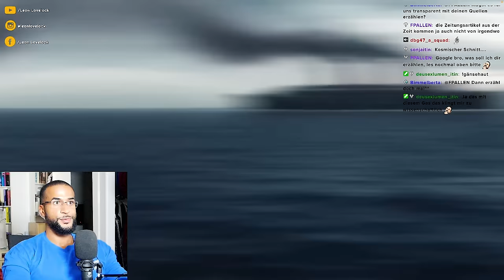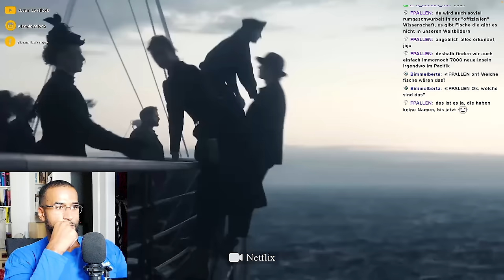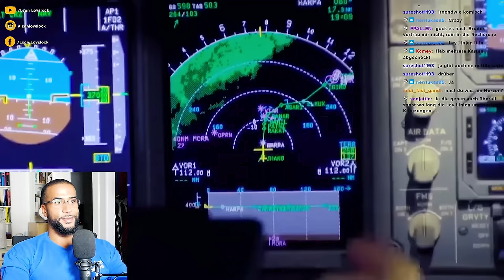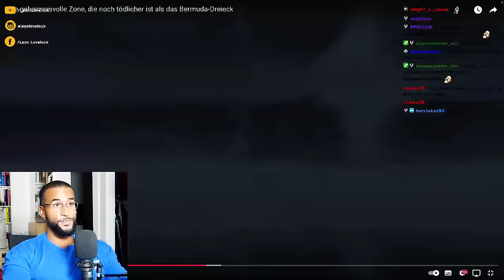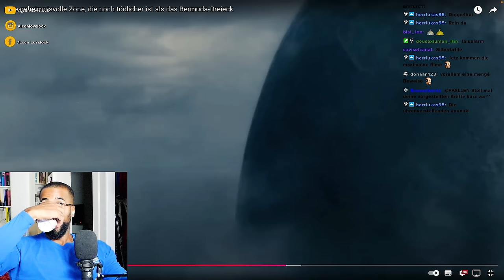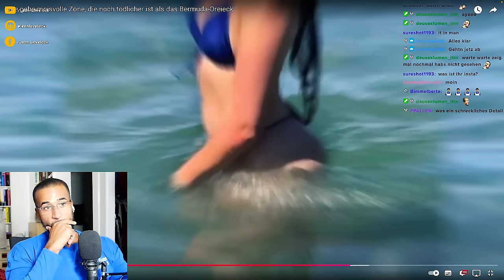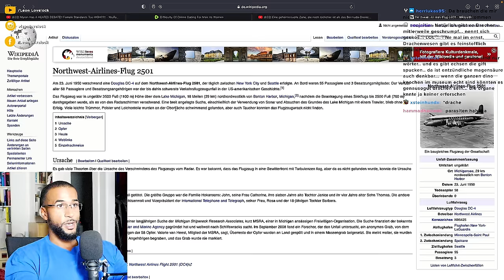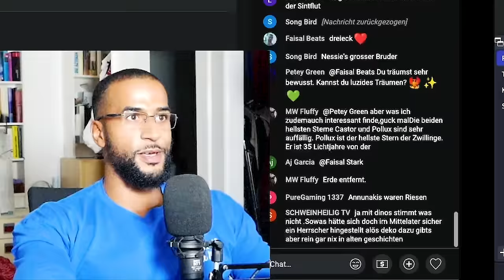MYSTISCHE THEORIEN zum BERMUDADREIECK! 😳 [DOKU] REACTION - Leon Lovelock